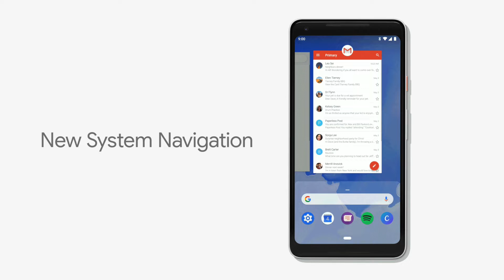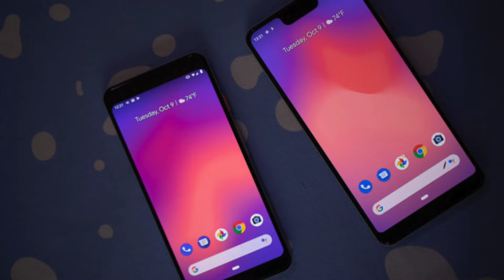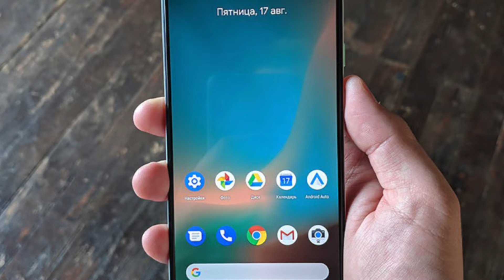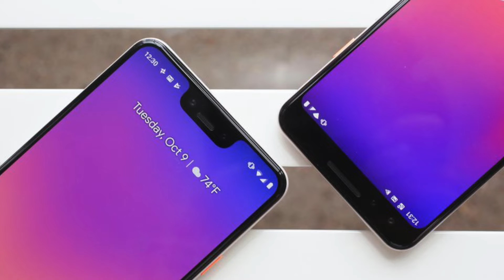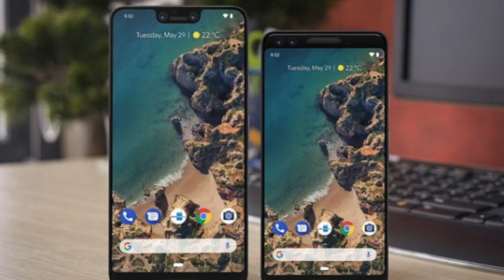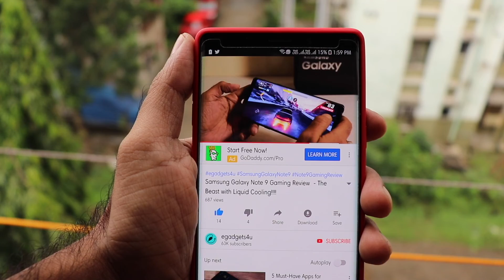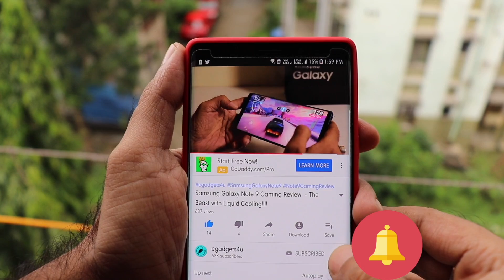Google's Time Now for Flagships - Google Pixel 3 & Google Pixel 3XL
This video tells about the release, price & specifications of Google Pixel 3 & Pxel 3 XL in India.

Link to Buy Samsung Galaxy Note 9 (Red Colour)
(Black Colour)
(Blue Colour)
Link to buy Back cover